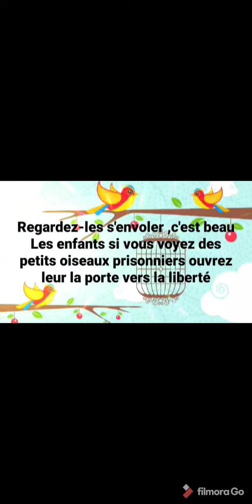Ouvrez la Cage aux Oiseaux /اغنية بالفرنسية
افتحوا القفص لالعصافير
انظروا إليهم كيف يطيرون ، كم هو جميل
يا اطفال إذا رأيتم العصافير محبوسة
فافتحوا اهم باب الحرية